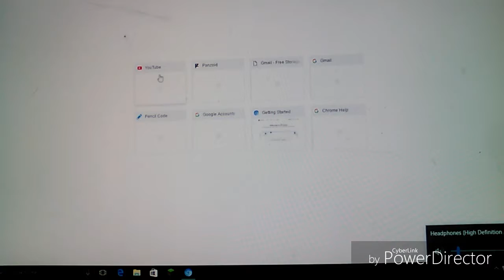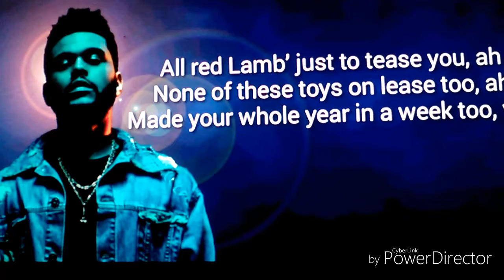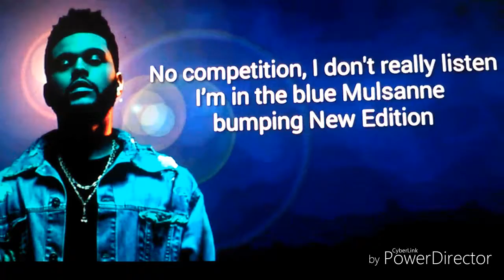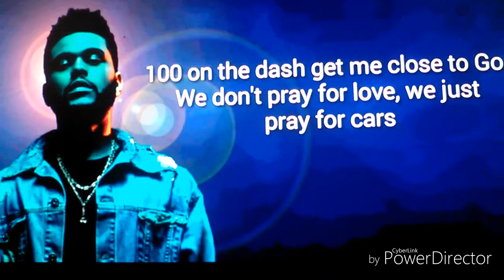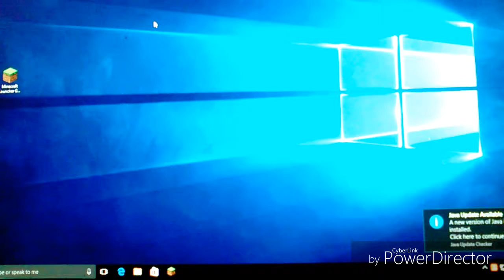Starboy lyrics sing